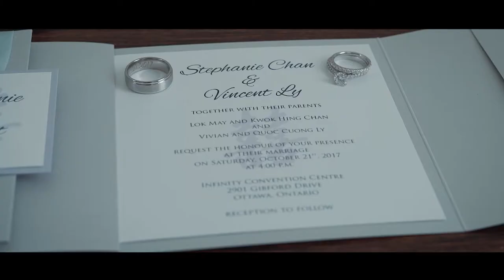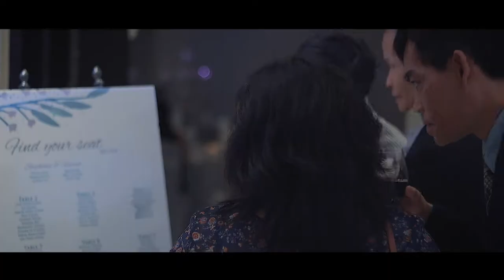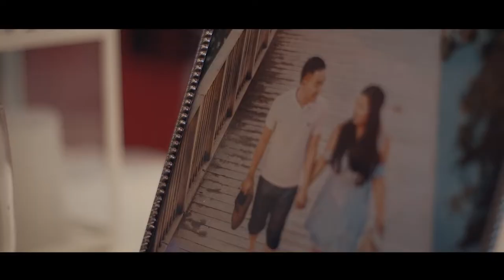Stephanie & Vincent | Wedding Film | Infinity Convention Centre, Ottawa ON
While editing Stephanie and Vince's feature film, we couldn't help but keep smiling. Twelve hours of filming flies by when it’s with great company. These two are hands down the sweetest couple we’ve ever captured. Even after knowing them for only a short time, we can clearly see that they are the perfect fit for each other. Hundreds of loved ones celebrated all night with this gorgeous bride and handsome groom and it was such an incredible experience to witness such genuine love in the air. Thank you, Mr. & Mrs. Ly, for having both of us document your special day - it was a true pleasure!

• Filmmaking: Peaking Zebra Productions• Venue: Infinity Convention Centre • Photography: SheenPhotos • Florals: Ottawa Flowers • Decor: Ottawa Wedding Decor • MUA: Amy Lupiano OttawaMakeupArtists.Com • Hair Stylist: Hair Expectations • Wedding Gown: La Maison Bridal Boutique •